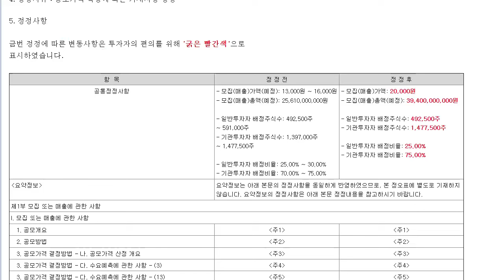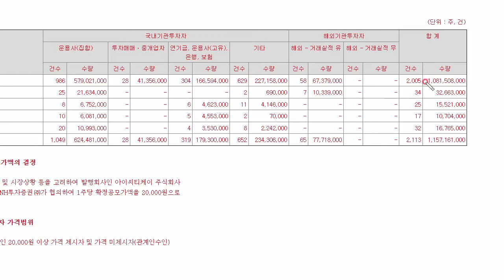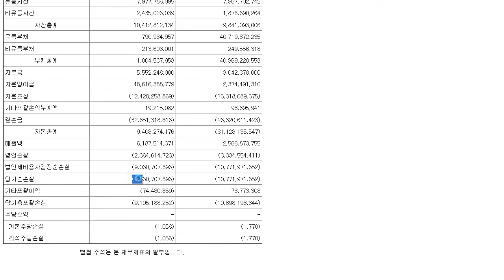아이씨티케이 공모가 밴드상단초과 2만원 .... 마이웨이인가..ㅎ NH 화 수요일 청약..